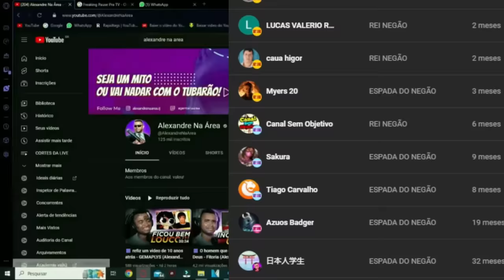5 Filmes de TERROR que Pareciam Ruins (e Eram Bons) @CanalPeeWee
💻 Configurações do meu PC:

Processador: Fx 8320e
Mobo: Ga970 USB3
GPU: GTX 1660 Super GDDR6